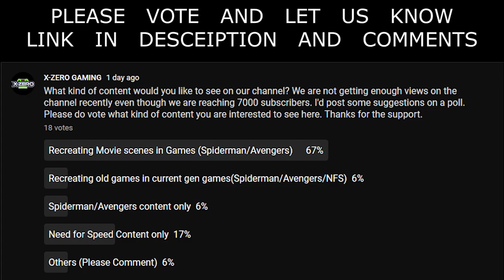Miss Marvel Parkour | Avengers Game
MISS MARVEL DOES PARKOUR AT THE EASTERN SEABOARD JERSEY CITY IN THE MARVEL'S AVENGERS GAME. ENJOY!

•There are a few missions within Marvel's Avengers which feature city-like landscapes in day and night scenarios for players to explore. '... And we're back' is one of our favourites and resembles big urban environment.

GO TO THIS LINK AND LET US KNOW WHAT KIND OF CONTENT YOU WOULD LIKE TO SEE ON OUR CHANNEL

•About the game:
Marvel's Avengers is an action role-playing brawler video game co-developed by Crystal Dynamics and published by Square Enix. Based on the Marvel Comics superhero team the Avengers, the game is mainly inspired by the Marvel Cinematic Universe's iteration of the group, as well as the long-running comic book mythology.